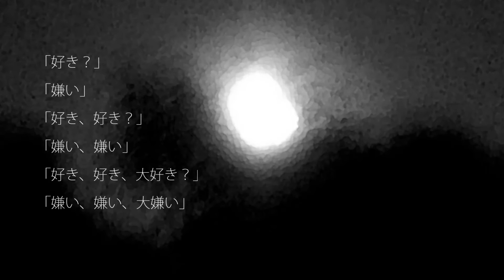掌編ビジュアルノベル『黒白痴ver2.00』ティザームービー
【制作】F.T.W.

■フリーダウンロード
　現在ふりーむ様で、ゲームデータ無料公開中！

【挿入歌】グレース／作詞作曲・演奏・歌　千葉ノダヲ